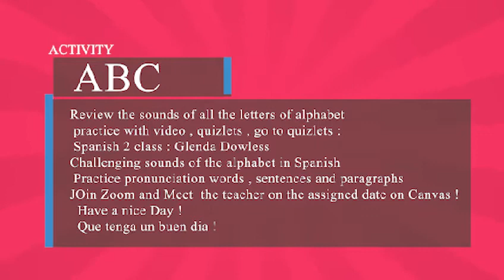el alfabeto (ABC'S)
Hola: El día de hoy aprenderemos el abecedario en español.